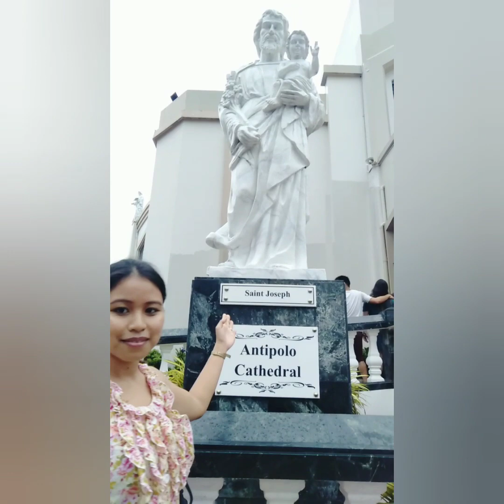We traveled to antipolo church ⛪